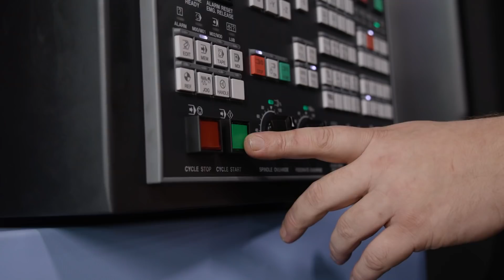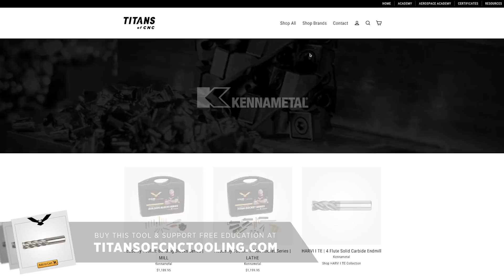NEW End Mill Cuts Through Stainless Steel Like BUTTER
Help support FREE industrial education by purchasing the products shown in our videos Easy purchasing, at a fair price.